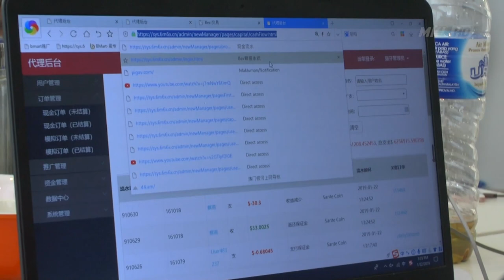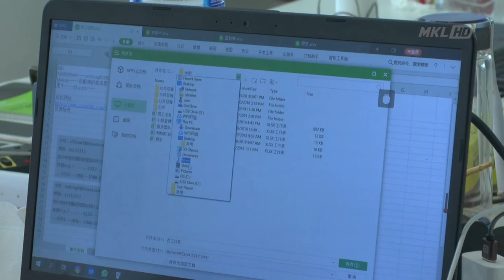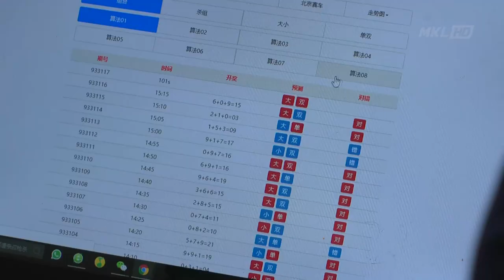D7 Selangor Serbu Banglo Sindiket Judi Online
Kegiatan satu sindiket perjudian atas talian  didalangi warga china yang menginap di 2 buah banglo mewah 3 tingkat dekat taman melawati terbongkar.

Ia selepas penahanan 23 individu warga tembok besar itu termasuk dua wanita berusia 20 hingga 30 an.

Dalam serbuan Ops Dadu jam 1.30 petang yang dilakukan sepasukan polis dari oleh Bahagian Judi, Maksiat dan Kongsi Gelap (D7) Ibu Pejabat Polis Kontinjen Selangor itu berhasil atas aduan awam sejak 2 minggu lepas.

Pegawai Turus D7 Selangor, DSP Mohd Khaizam berkata..  Sindiket judi online ini berperanan sebagai markas pemasaran atau pusat pancing pelanggan.

Mereka mensasarkan mangsa dari China.

Pekerja pula digajikan dengan harga 3 ribu ringgit sebulan tanpa keluar dari premis.

Penjaga memilih taman perumahan mewah sebagai taktik untuk elak dikesan pihak berkuasa.

Semakan imigresen pula mendapati pekerja sindiket tinggal lebih masa.

Dalam serbuan itu..  10 set komputer riba 10 set komputer dan 85 buah telefon bimbit dirampas.

Polis masih menyiasat jika mereka direkrut.

Kes Seksyen 4(1)(a) Akta Rumah Judi Terbuka 1953.